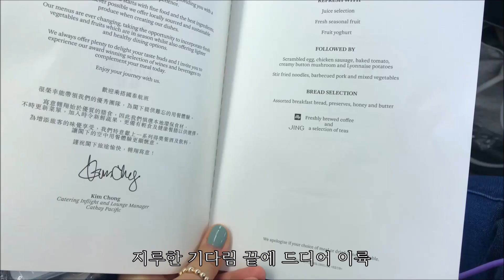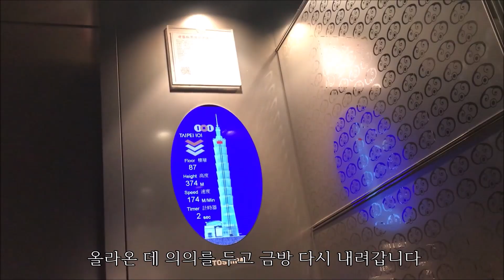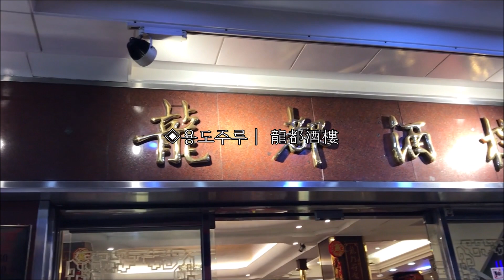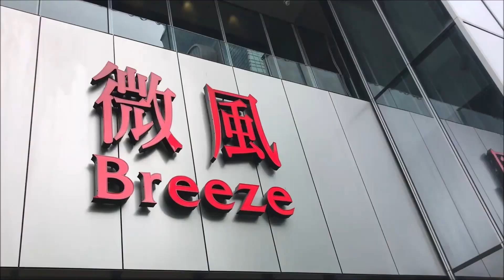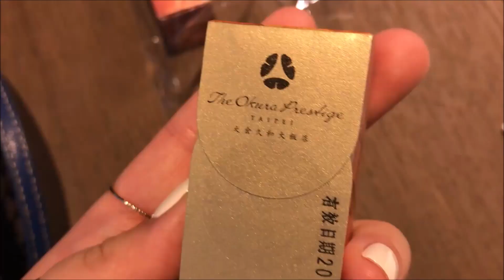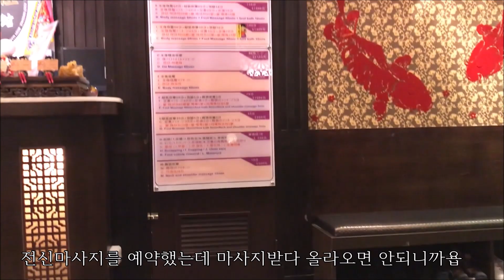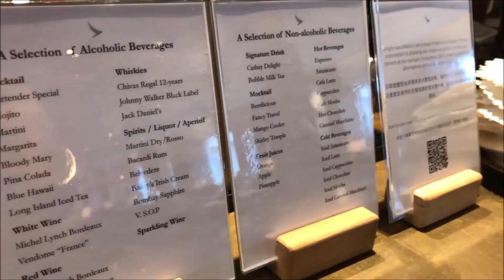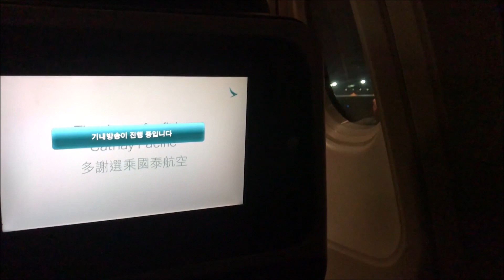[ENG] vlog 2박3일 대만여행 브이로그✈️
맛있는 것🥟🍜🍑🍍먹고 마사지받기를 무한반복하고 온 2박3일 대만여행 브이로그입니다🤗.
특별히 관광지를 찾아다닌 것은 아니지만,
신기한 과일 석가 자바사과 대만대추 를 먹어보고 인생마사지💆🏻‍♀️를 받고 소소한 것들을 쇼핑했던 여행이었어요❤️